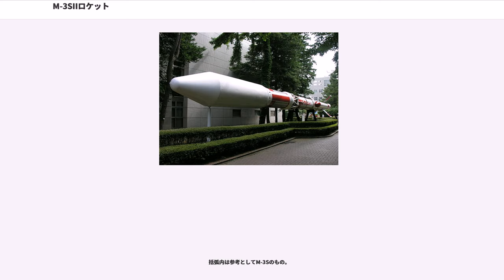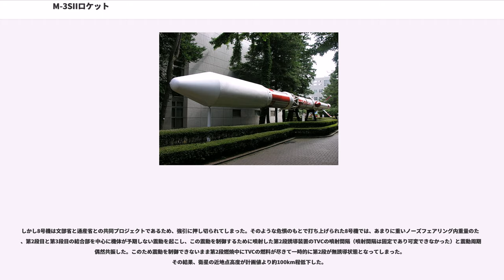M-3SIIロケット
M-3SIIロケット（ミュースリーエスツー、ギリシア文字のミューにローマ数字のII）は、日本の文部省宇宙科学研究所（現宇宙航空研究開発機構宇宙科学研究所、ISAS）が日産自動車宇宙航空事業部（現IHIエアロスペース、以下 日産）と共同で開発し、日産が製造、ISASが運用した3段式の固体燃料ロケット。

M-3SIIは世界でも稀な、惑星間軌道へ探査機を投入できる全段固体燃料ロケットである。

1981年（昭和56年）に東京大学宇宙航空研究所が改組されて発足した宇宙科学研究所では、1986年（昭和61年）のハレー彗星大接近における国際共同調査を行うことを決定した。しかし、惑星間軌道に探査機を載せるには、地球の重力を離脱する速度（第二宇宙速度）が必要とされ、既存のM-3Sでは明らかに力不足であり、新たなロケット開発が急務であった。

第一段目のみM-3Sからの流用であるが、そのほかは全て新設計された。1985年（昭和60年）にさきがけとすいせいの打ち上げに成功し、1995年（平成7年）までに8回の打ち上げが行われ、うち1995年1月15日に打ち上げられたEXPRESS以外の、計7機の探査機と人工衛星の打ち上げに成功した。特にさきがけの打ち上げに際しては、当時の航空宇宙開発関係者にあった「全段固体燃料のロケットのみで、地球の重力圏を脱出することはほぼ不可能」という既成概念に対するISASの挑戦という意味合いも込められた打ち上げであった。そして打ち上げの成功により、M-3SIIは世界初の「燃焼の制御が困難である全段固体燃料ロケットによる地球重力圏の脱出」を成し遂げると共に、海外の航空宇宙開発関係者から注目されることとなる。

近年開発された大型ロケットには珍しく、海側に傾けたレールランチャーにより斜めに発射される。これは、重力ターン方式の飛行マニューバーに従い、積極的な誘導制御を行わず、誘導装置は、あらかじめランチャーによって設定された理想飛翔経路とのズレを補正するのみである事による。次世代のM-Vロケットも、ランチャーによる斜め打ち上げであるが、これはロケットの打ち上げに失敗した場合、いち早く海側に投げ落とすことで発射台の被害を最小限に抑えるためである。

1996年（平成8年）2月21日に打ち上げられたJ-IロケットにはM-3SIIの第二段、第三段が流用されている。

大型の補助ブースタSB-735（ラムダ4Sの第一段目を改良）、第一段目・第二段目より太いハンマーヘッド型ノーズフェアリングに代表される独特の外観と、華々しい打ち上げ実績、後述されている痛快なエピソード（スパイクノーズの件や第1段の直径1.4m制約の件など）とが相まって、今でもファンが多い。

括弧内は参考としてM-3Sのもの。

海面上でのもの

なお、補助ブースタの頭頂部に、キノコ状の突起が付いている。これは「さきがけ」打ち上げ直前に第一段目の能力不足が判明したため、超音速飛翔時の衝撃波を緩和し、空力的改善により打ち上げ能力を確保するために急遽付加されたスパイクノーズである。このスパイクノーズの採用により、惑星間軌道投入能力が2kgほど向上している。ちなみに、当時の宇宙研の状況からこの能力不足を公表すると問題となる恐れがあったため、記者会見でこのスパイクノーズの役割を説明するよう求められた際「どうですか、格好いいでしょう」と返答したエピソードがある。

また、オプションとして、最上段に、惑星間軌道投入用キックモータ「KM-P」（「さきがけ」、「すいせい」に使用）や、伸展ノズルを採用した準極軌道投入用キックモータ「KM-D」（「あけぼの」に使用）、月軌道投入用キックモータ 「KM-M」（「ひてん」「EXPRESS」に使用）を付加できる。この場合、構成は4段式ロケットとなる。

科学技術的な事情ではなく、過去の政治的経緯により、M-3SIIまでの宇宙科学研究所のロケットは、「第1段目の直径が1.4m」と言う制約が課されていた。しかし、「第1段目の直径が1.4m」と言う制約を遵守しながら、大型の補助ブースタを付加した上で、直径1.5mの第三段目を搭載し、かつ直径1.6mのフェアリングを被せたM-3SIIの姿を見て「これは詐欺だ!」と叫んだ官僚が居ると伝えられている（実際、ロケット開発者のうち何人かが、文部省に状況説明を行っている）。そして、ISASの第4世代・第5世代のロケット計画である「Absolute」計画によると、第5世代のロケットとなる...